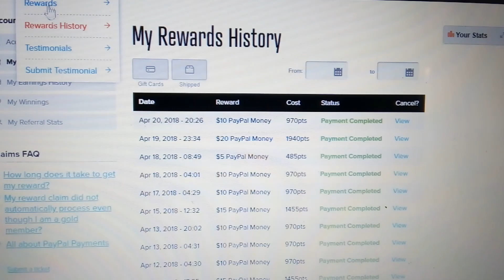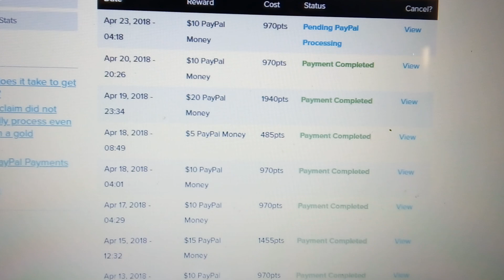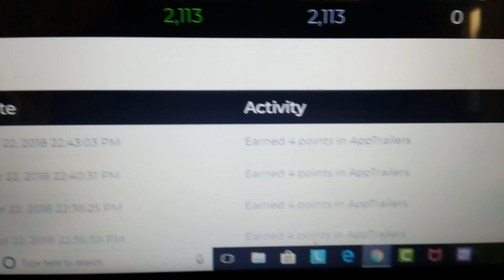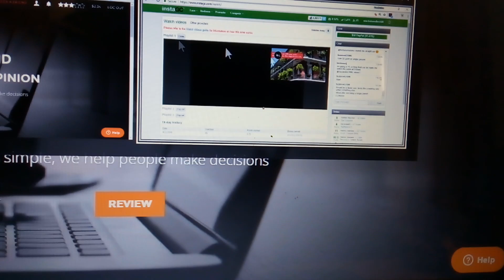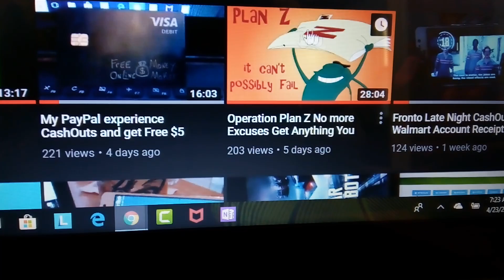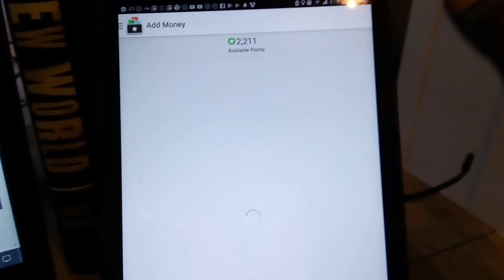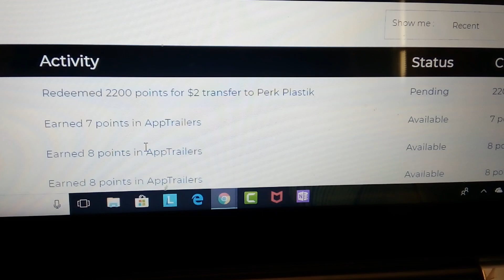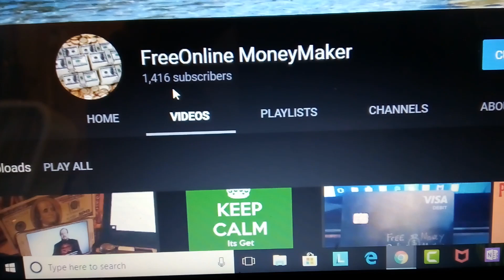Early Morning CashOut Strategy use multiple sites and apps Every Single Day Free Online Money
Use my Free system to CashOut Every Single Day. 365
No Links. The more you learn the more you Earn.
Watch my Tutorials if you want to CashOut Faster Everyday.

No crazy methods just persistence and Focus on my End Goal.